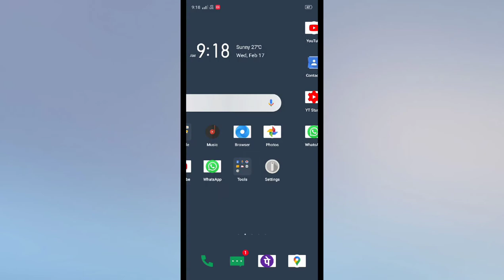Vivo Y30 , Slow motion camera features explain How to use and Enable